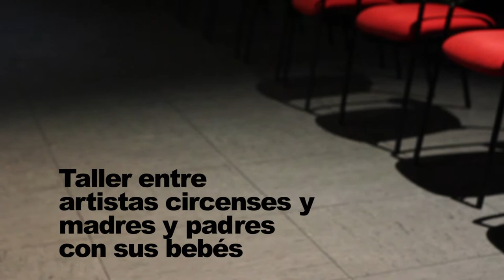NonSense #3 — Labo Hacer Árbol día 3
Hacer Árbol es un laboratorio de conversación organizado en los días previos al cabaret NonSense.
Hacer Árbol explora las posibilidades escénicas, éticas y estéticas de la conversación.

En Madrid el taller ha reunido artistas con padres y madres con sus bebés en el Centro cultural Meseta de Orcasitas del 25 al 27 de abril de 2022.

Cofinanciado por el programa Erasmus+ de la Unión europea.
Con la colaboración y programación de: 21Distritos - Teatro Circo Price y la participación de La Grainerie, con ayuda del Ministère de la Culture de la République Française, del Conseil Régional Occitanie, el Conseil Départemental Haute Garonne, Toulouse Métropole et Institut Français.
Video: association FLA-kultur.